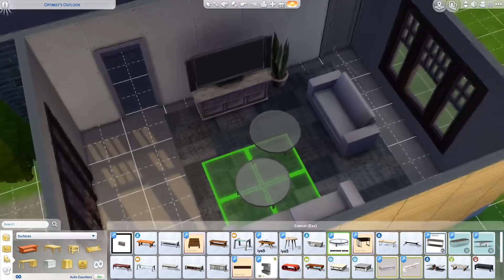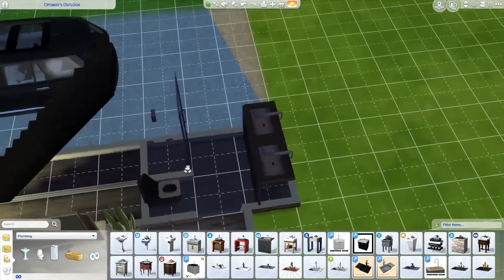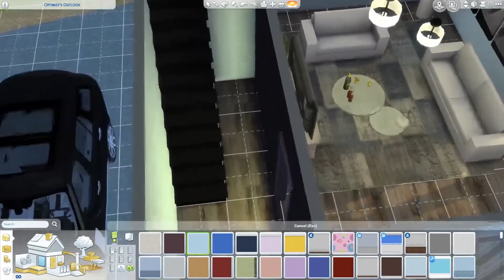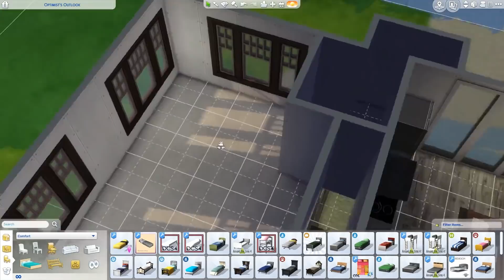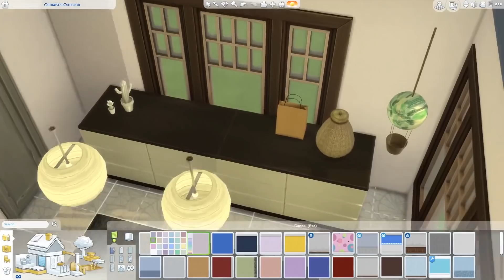Duality! | Sims 4 - Speedbuild (63k)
FAQ:

Make it slow!
- In the video screen there is a settings button.
There you'll find speed. You can slow the video down to 0.25 :)